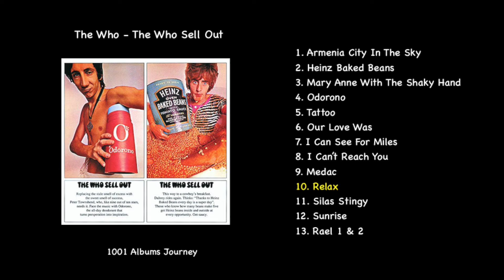The Who - Relax